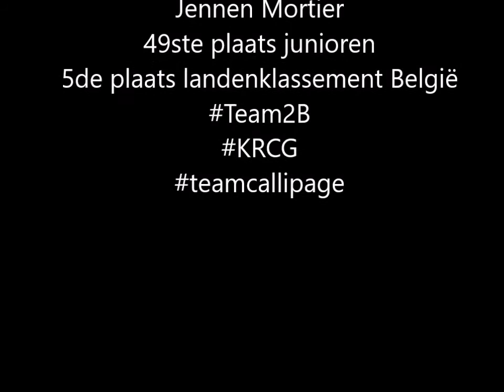Mijn film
Europees kampioenschap veldlopen Hyères (Frankrijk) 2015
Jennen Mortier